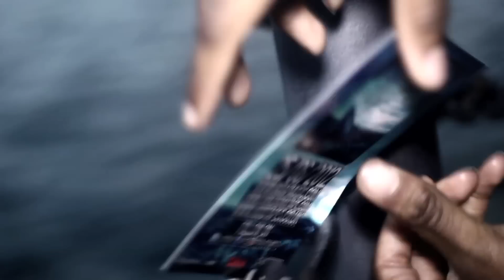JP "DON'T LET GO" [VIDEO BY @PACMANTV]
CONTACT @PACMANTV OR FACEBOOK PACMAN TVEE FOR MUSIC VIDEOS